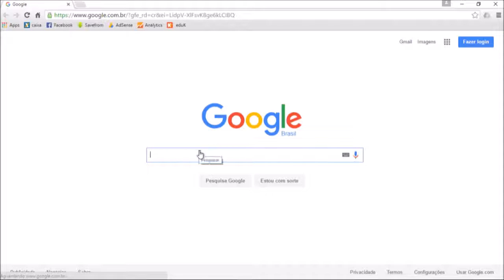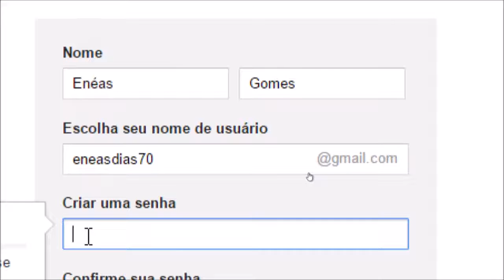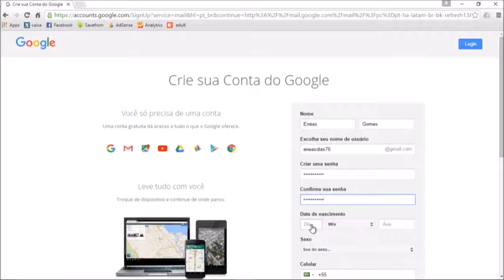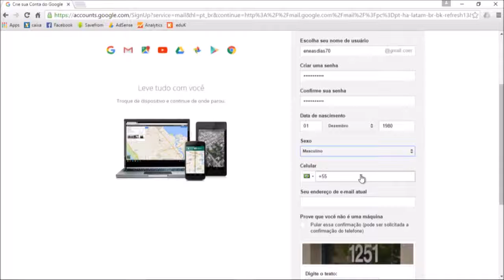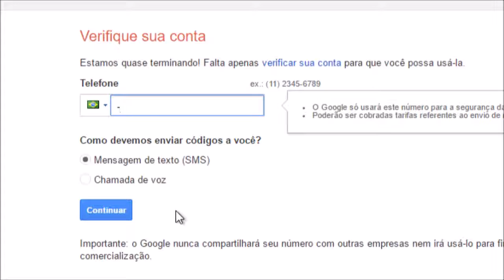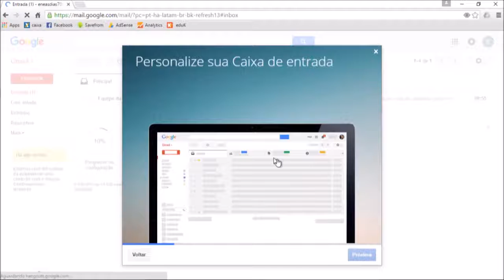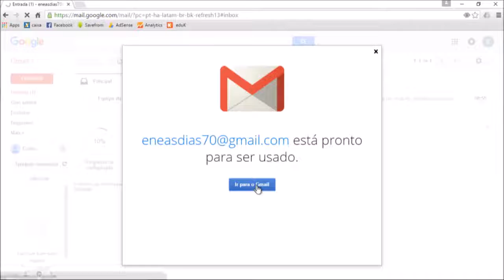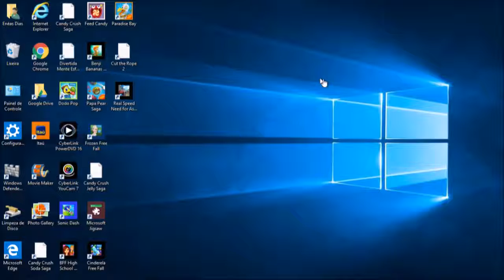Como criar uma conta de Gmail - seu email do Google